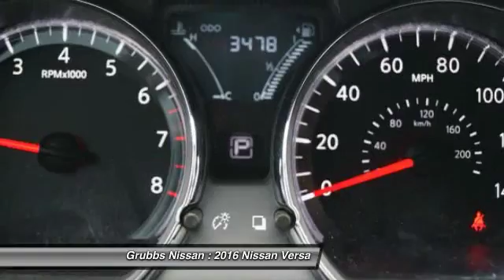2016 Nissan Versa Bedford, Fort Worth, Dallas, Arlington, Hurst TX NR6593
Grubbs Nissan
310 Airport Fwy

Don't miss this 2016 Nissan Versa. It's equipped with great features. You'll want to take this  home. Make a great choice today.